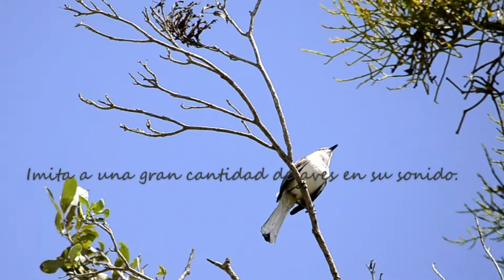ruiseñor en árbol balcón 4-2-2014